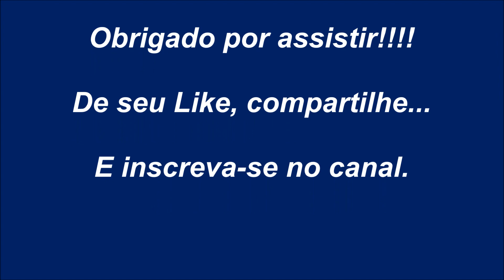Trem M13 RUMO EMD SD40-2 #9477 #9491 GE ES43BBi #8326 - 14/07/18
Registro do trem da RUMO sentido Maringá-PR

Locomotiva comandante:
EMD SD40-2 ALL #9477

Comandada:
EMD SD40-2 ALL #9491
GE ES43BBi RUMO #8326 desligada